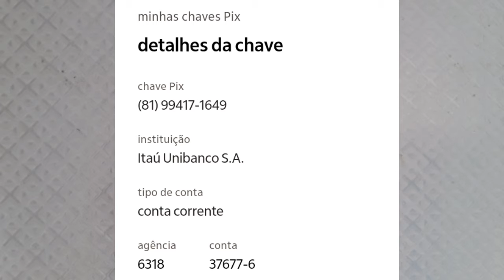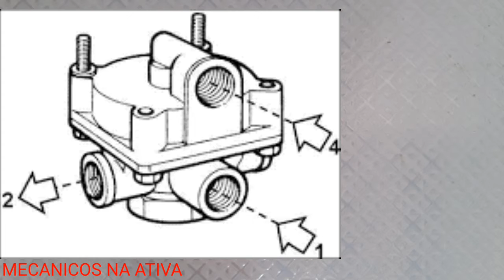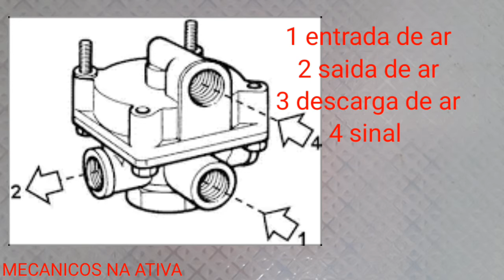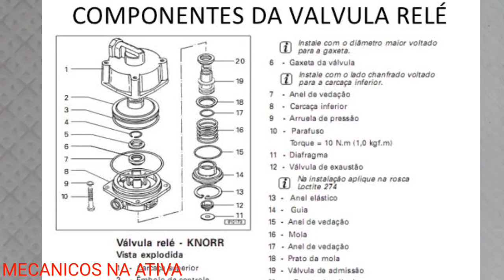valvula relê entenda assunto top importante